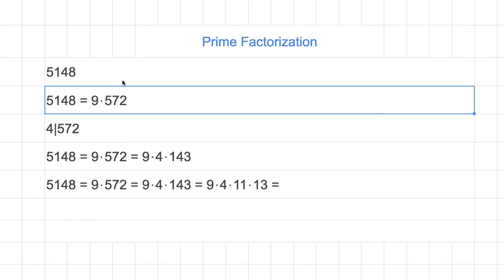[숫자와 논리] 915 - Prime Factorization